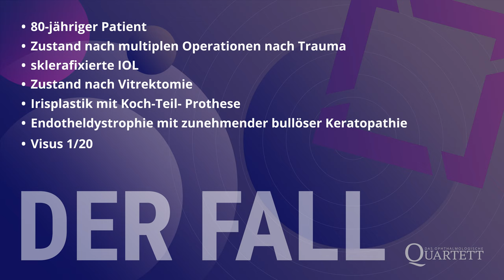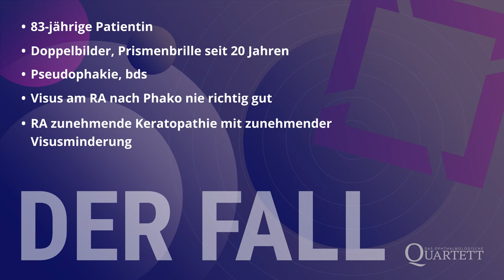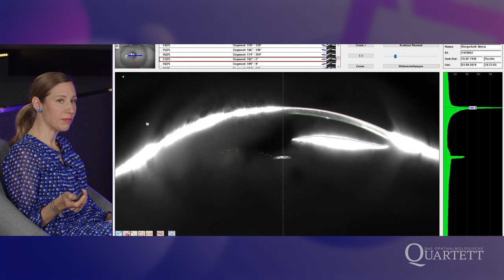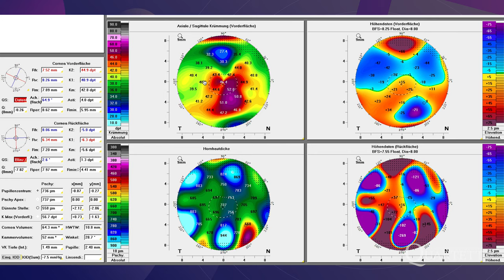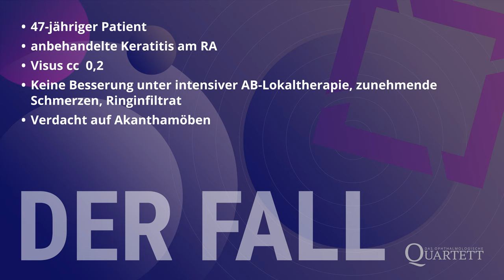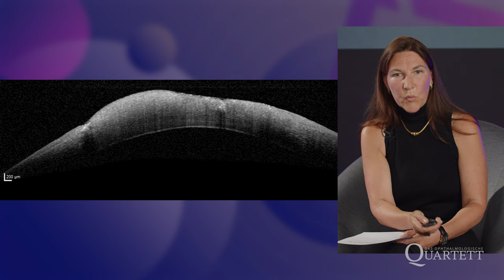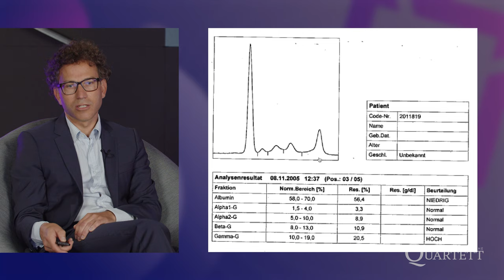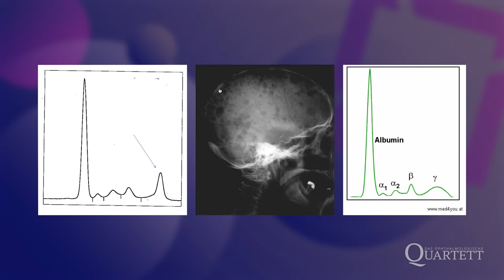Das Ophthalmologische Quartett – Folge 5 – Cornea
Thema der 5. Ausgabe des Ophthalmologischen Quartetts ist „Cornea“. Dabei werden sowohl operative als auch konservative Aspekte besprochen.
Unsere Gäste:
- Prof. Philipp Eberwein, Augenzentrum Rosenheim,
- Dr. Catharina Latz, Augenklinik Dardenne, Bonn
- Prof. Anja Liekfeld, Klinik für Augenheilkunde am Ernst von Bergmann Klinikum, Potsdam Moderation: Dr. Karsten Klabe, Breyer, Kaymak & Klabe Augenchirurgie, Düsseldorf

EYEFOX ist das größte Onlineportal zum Thema Ophthalmologie in Europa und schafft relevante Inhalte für Augenärzte und ophthalmologisches Fachpersonal.
In der EYEFOX MEDIATHEK zeigen mehr als 200 Videos die Augenheilkunde in all ihren Facetten. Neben den EYEFOX Eigenproduktionen finden Sie auch zahlreiche Videos von Universitäten oder unseren Industrie-Partnern.